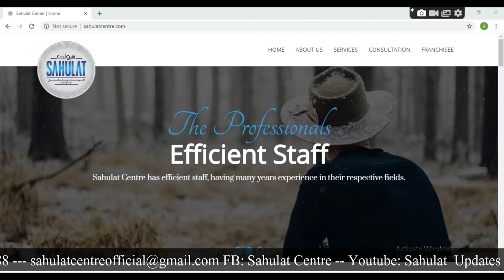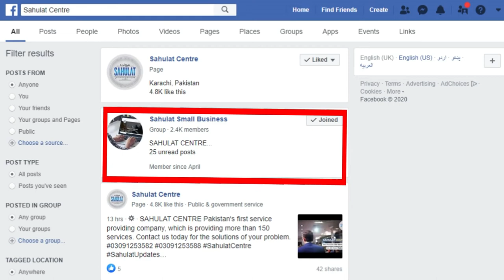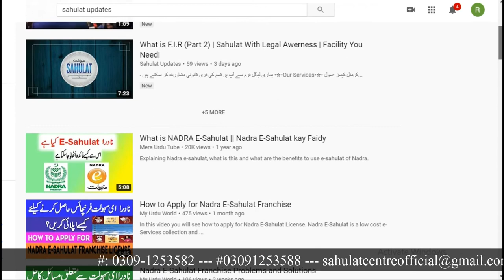How to Contact Approach SAHULAT CENTRE On Line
SAHULAT CENTRE
Pakistan's first service providing company, which is providing more than 150 services.